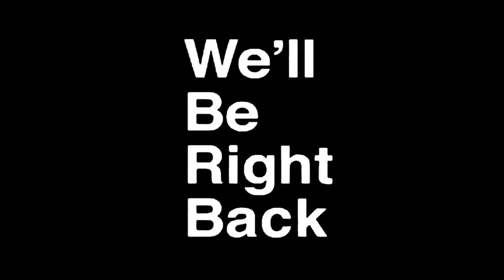How to show Payne to your Enemies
Manipulate time and you're git gud.